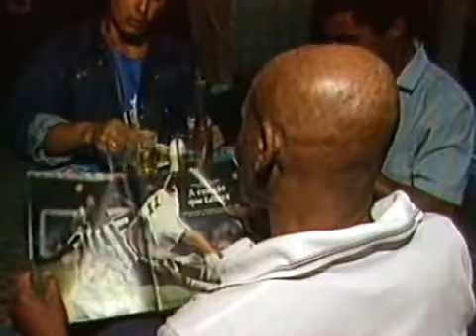Botafogo: Superstições/Biriba - 1984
Ex-zagueiro Macaé fala sobre o mascote alvinegro.